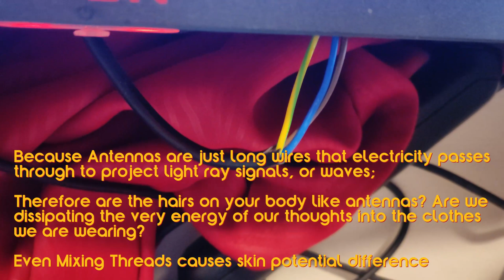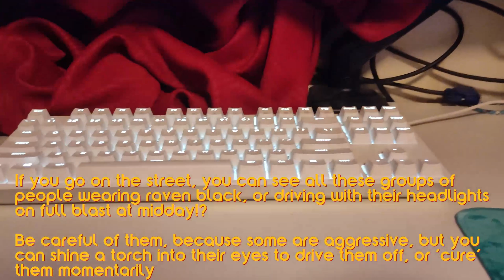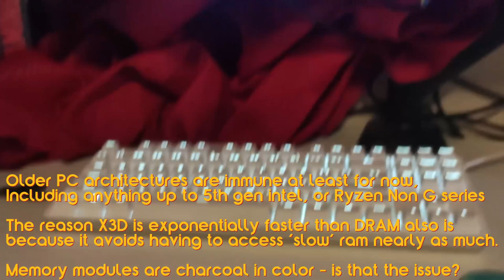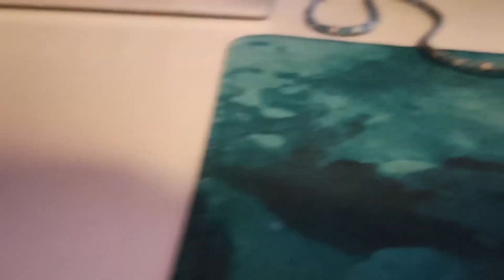COLOR of your PC causing Input Lag Desync? Blackbody EMI Sink & Time Delay Effect?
I've had to stop using Ferrite Chokes because they are getting so strong in effect that my mouse, wifi, and ethernet connections, are beginning to all drop out. Thus far I had not been able to explain the client to server desync that changes but stays consistent for whole game to whole game. But I think there is a yet undiscovered reason and phenomena why; Electric to Magnetic Field conversion utilising the Photoelectric effect and Time Delay as a result; this is as if a black hole without gravity, but only through colors.

This is an odd place to write a thesis, but I've been observing some whacky stuff recently with people wearing all black and driving with high beam lights at high noon.

We know that Mass can Dilate Spacetime due to gravity, but is it possible that there is something with void and black pigments without color, that is able to distort time and light - which is Electro Magnetic Radiation, without the effect of gravity? A Naked singularity of sorts?

Something like a Kerr black hole requiring a Lifter to feed it electric energy, I'm theorising that the Faraday effect is happening with also another reason; that the electrons are re-emitting the EMI from the wires as delayed release of light that has been stretched across different spectra; Such that wavelengths that were short, are elongated - as if delayed in time in infinitesimally small portions such as quanta.

It takes up to 10^-9 realtime seconds for electrons to jump from a high orbital to a lower one to emit IR light or light of any other even distribution in a blackbody in Einstein's Photoelectric Effect; Therefore is it possible that there is time dilation experienced by the quantum phenomena that is the electron orbit cloud around the atom?

Is it possible that by shining a lamp into my PC that the effect that this has on 'not jumping quickly enough' is dissipated due to the presence of light as an 'observer' or 'feed' into the blackbody pigment?

These are questions that I have to ask, since I'm seeing all these blokes on the street being super aggressive when you talk to them, or totally ignoring you, they usually always wear all black or mostly black; cars that are black nearly always have their headlights on at noon, and the drivers are nearly always wearing black too.

As if wearing black clothes drain your thoughts away through your electric fields generated from the neurons through the synapses and nerves

There has to be a reason that when people put black clothes on, it's like their high frequency thoughts that result in higher function and selfless action literally get drawn away as the blackbodies in their clothing 'sink' away the electric field; which propagates signal charge at the speed of light in water within the body.

The other question is, do we actually receive thoughts that are delayed in time; due to self dilation of thoughts within our brain, that travel at relativistic speeds; a third or fourth communications layer?
The NIH already says in one paper that all cells in the body emit light; Neurons certainly can make use of this mechanism in theory; and thoughts that travel as wire charges should be at the speed of light regardless of the intermediary connections.

How little do we actually know? For now I just want to say, stick a white lamp into your PC and see if that does anything wierd. Chances are all your parts or your ram is black if you have this 'input lag' and 'server desync'

Physics is getting whackier as days go on. I have a feeling that atmospheric charge potential difference to ground is increasing, because when I raise my hands I can feel tingles very easily. It would also explain why grounding my PC got progressively harder and worse than before, when it was very easy to.

The more Ferrite Chokes you add to your USB/DP/Audio cables, the laggier your PC feels. It doesn't make sense in classical physics. Absorbing Excess RFI EMI should not result in any input lag of the signals especially in wires that aren't even connected! Remember: surface charges gather across wires and spread regardless of physical connection according to the results of Veritasium's simulations and prac experiments -- your EM signals should travel near C; Light

Physical use of Electron Black holes
Also DON'T WEAR BLACK CLOTHES